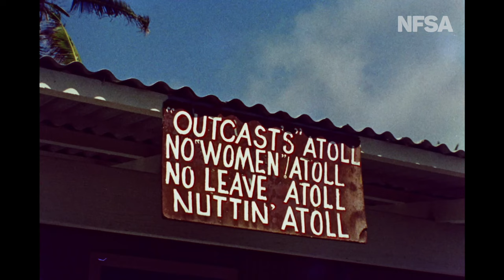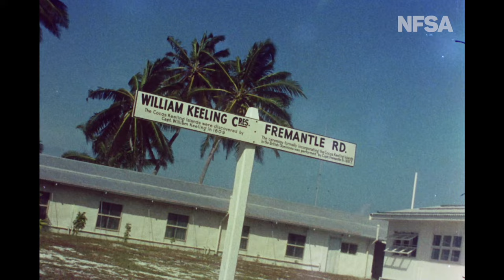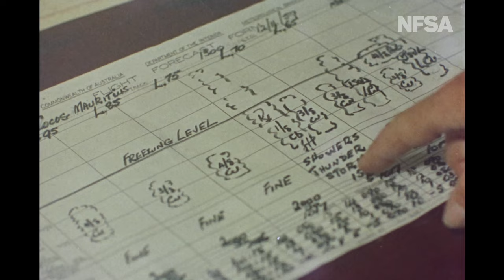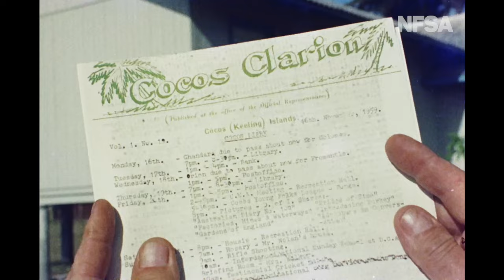The Cocos (Keeling) Islands. Australian Colour Diary 12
From the Film Australia Collection. Made by The National Film Board 1960. Directed by Jack S Allan. The Cocos (Keeling) Islands, Northwest of Australia in the Indian Ocean, provide a valuable link for Australia to the rest of the world.